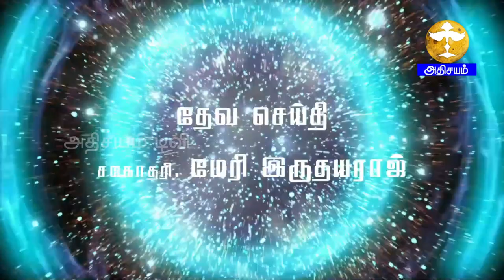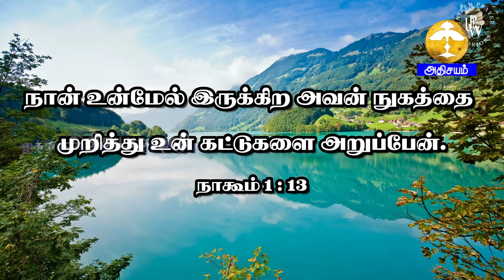United Prayer Warriors II Msg.Sis. Mary Irudhayaraj